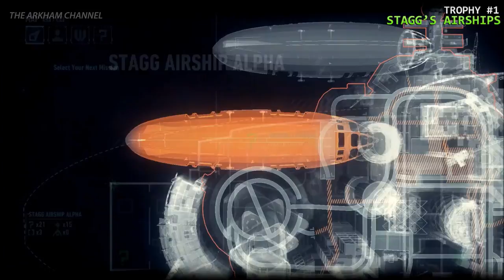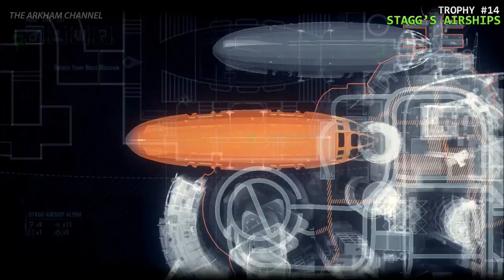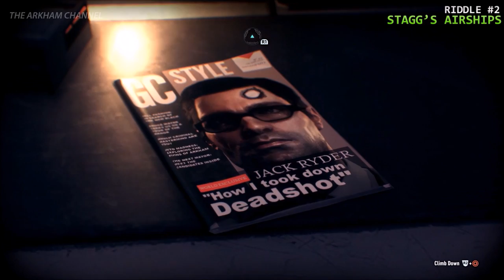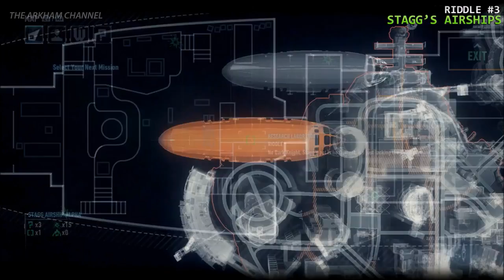Batman: Arkham Knight – Riddler Trophies – Stagg's Enterprises Airships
The following guide was made based on the correct grid and row orders of all Riddler trophies, riddles, and breakable objects. Each completed grid unlocks an audio file. All three of them will be played at the end of the video. Remember: this walkthrough was never done on the channel before. The long wait for a new game announcement from either Rocksteady or WBGM seems to be the perfect opportunity to finally do it.

06:31 - Trophy #5
13:31 - Trophy #10
18:44 - Trophy #15
25:43 - Trophy #20

27:56 - Riddle #1
29:22 - Riddle #2
31:03 - Riddle #3

32:35 - Breakable Object (0-5)
35:32 - Breakable Object (5-10)
38:43 - Breakable Object (10-15)

41:51 - Audio files

Quality: 1080p (60 FPS).

System: PlayStation 4 Pro (with Boost Mode activated).

The Arkham Channel has no partnership with Rocksteady Studios, WB Games, nor any other gaming networks.